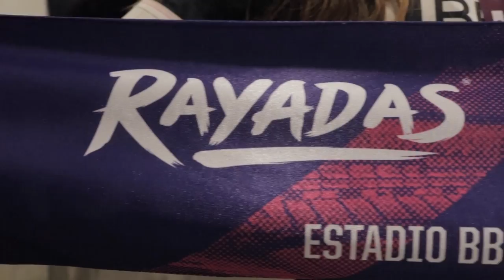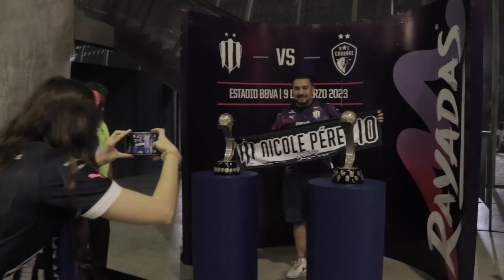El Vlog de Valo 📹 - Rayadas vs NC Courage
Valo te trae su Vlog del Amistoso Internacional en el BBVA entre Rayadas y el NC Courage. No te lo puedes perder 🤩